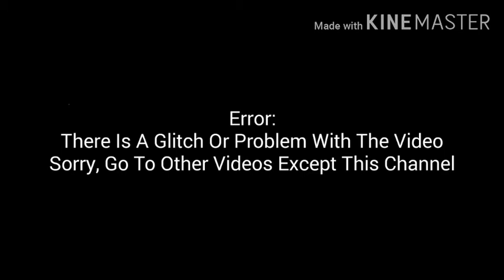Henry Stickmin Corruptick Parody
This Is The Funniest Part Of The Original Video